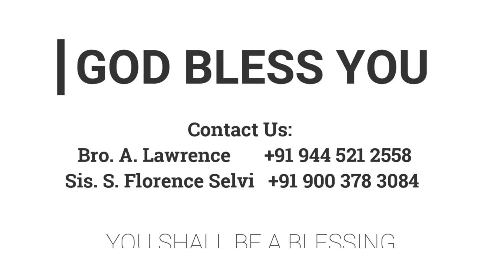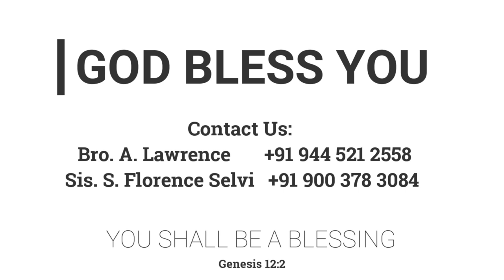இயேசுவின் பாதத்தை அண்டிக்கொள் | 14.04.2020 | Mother Y. Hilda | Kadamalaikuntu FGPC